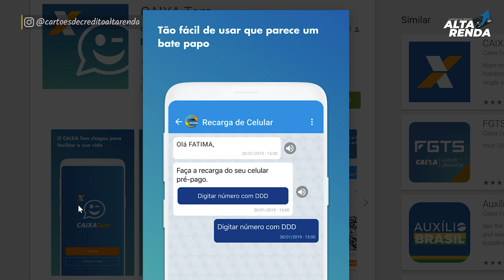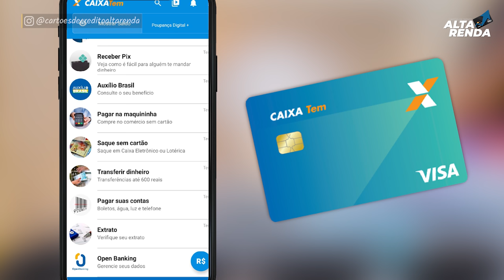💳NOVIDADE "CAIXA TEM" AGORA COM NOVO CARTÃO DE CRÉDITO VISA SEM ANUIDADE, CONTRATAÇÃO 100% DIGITAL.